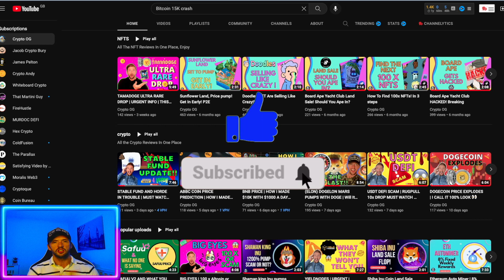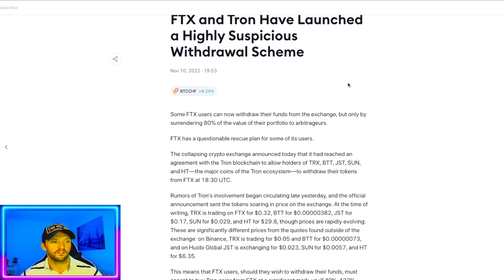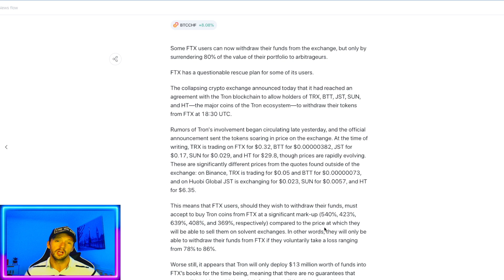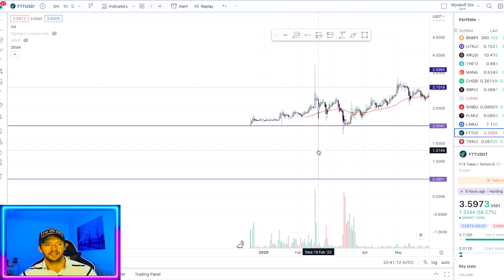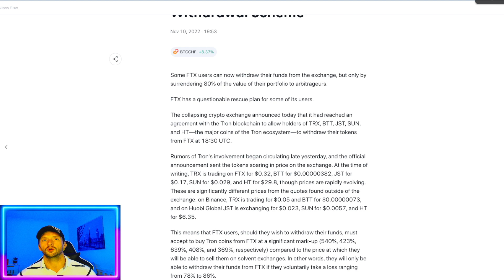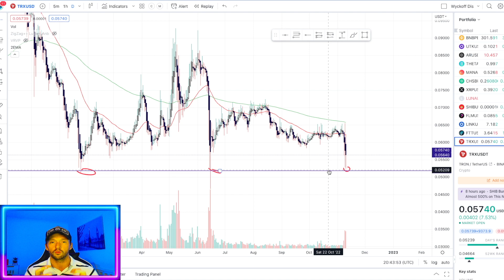TRON COIN IN BED WITH FTX | ROUGE TRADES HAPPENING !!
🔥🔥🔥WIN 50 BUSD  EACH WEEK 🔥🔥🔥
COMMENT “Lets Go Crypto” FOR A CHANCE TO WIN!
Rules:
One entry per video

THIS VIDEO CALLS OUT THE ROUGE TRADES FTX IS DOING WITH TRON, TO MAKE YOU GIVE UP 80% OF YOUR COINS AND OVER-INFLATE THE PRICE.

Business Links:
If Your Project Benefits my subscribers I will review it for free, No other YouTube offers that, as this is a community channel!

*** Please ONLY buy into these things if you are okay with losing, there are no guarantees, also use a new wallet when connecting to projects like these! ***